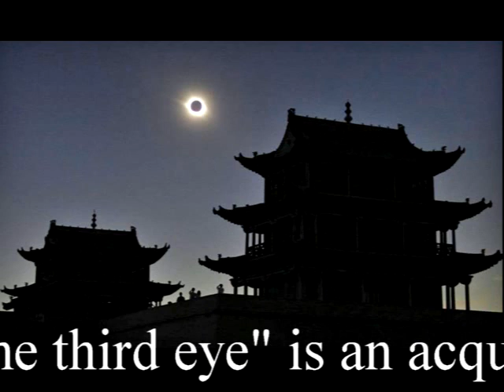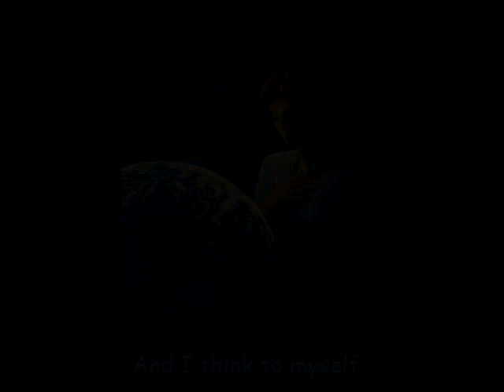Evolvenza Entità Gil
- ”Il terzo occhio” è un’acquisizione delle vite precedenti.
- "Le troisième œil" est une acquisition de vies antérieures.
- "The third eye" is an acquisition of previous lives.
- "El tercer ojo" es una adquisición de vidas anteriores.
- "O terceiro olho" é uma aquisição de vidas anteriores.